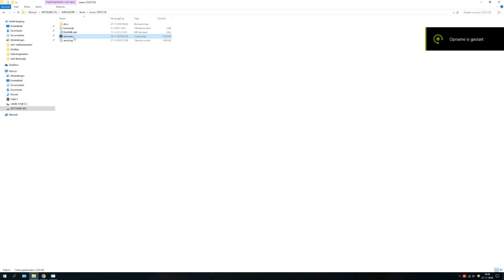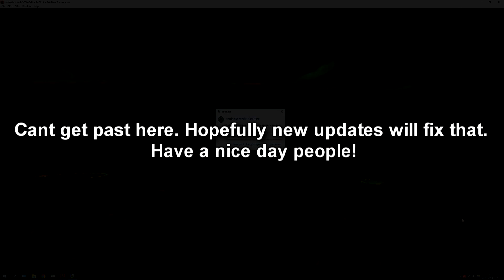Xbox 360 [Xenia Emu - Read Dead Redemption Undead | Progress Status